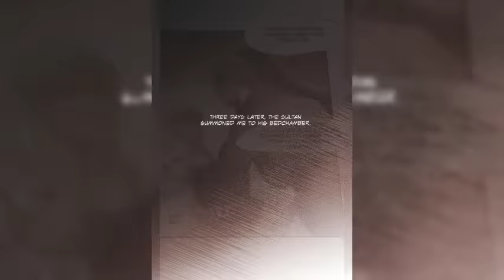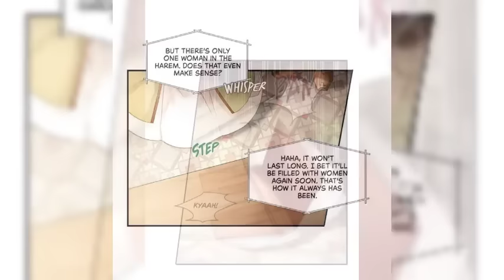(FULL) She was offered to the SULTAN by her father when she was just age 7 😱😳💔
"For eleven years, Sayeh has resided in the sultan's harem, staying out of sight and doing her best to avoid attracting any attention. All that changes when she happens across the sultan's path one night and is called to his bedchamber… But just when all seems lost for Sayeh, news of a sudden revolt by the ninth prince, Kainer, rocks the palace. Under Kainer's rule, all the other women are set free from the harem, and Sayeh hopes that her freedom may finally be within reach as well. Instead, the newly crowned sultan pays her a personal visit, expressing feelings for Sayeh that she never could've imagined. But does Kainer's love offer her salvation or ruin…?"

We're bringing you recaps of the HOTTEST Manhwa on the internet.